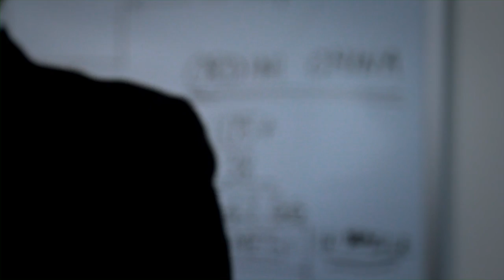L'eccellenza è...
Il Presidente Fabio Storchi, i responsabili di area, gli impiegati e gli operatori di linea di Comer Industries esprimono la loro idea di eccellenza, un percorso orientato all'innovazione - di prodotto, di processo e di organizzazione - che valorizza il talento e la passione delle persone.